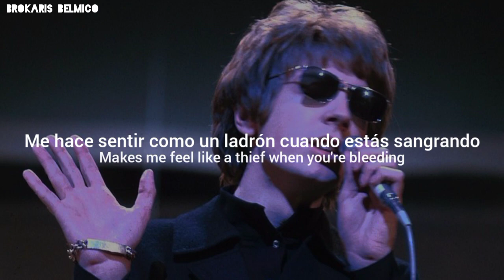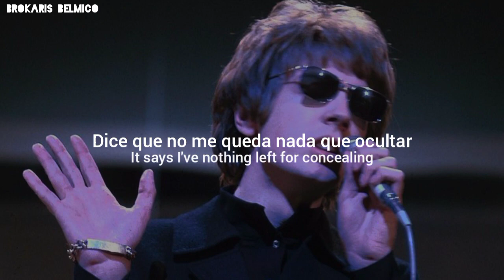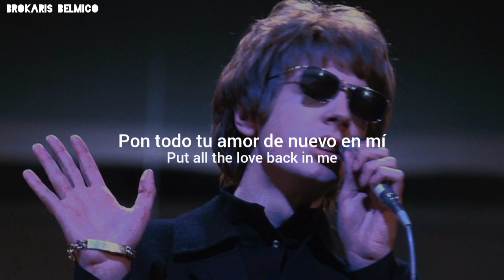Scott Walker - Duchess (Lyrics/Subtitulado al español)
Álbum: Scott 4 (1969)

Lyrics:

It's your bicycle bells and your Rembrandt swells
Your children alive and still breathing
And your look of loss when you're coming across
Makes me feel like a thief when you're bleeding

Duchess, Duchess
Light up your candles for me
Duchess, Duchess
Put all your love back in me
I come listening, I touch touching

With the Persian sea running through your veins
You shed your names with the seasons
Still they all return with their last remains
And they lay them before you like reasons
With your shimmering dress, it says no, it says yes
It says I've nothing left for concealing
It's your shiftless flesh and your old girl's grace
It's your young girl's face that I'm breathing

Duchess, Duchess
Duchess, Duchess, Duchess
Put all the love back in me
I'm lying, she is crying

Letra:

Son las campanas de tu bicicleta y las marejadas de tu Rembrandt
Tus hijos vivos y aún respirando
Y tu mirada de pérdida cuando te cruzas
Me hace sentir como un ladrón cuando estás sangrando

Duquesa, Duquesa
Enciende tus velas por mí
Duquesa, Duquesa
Pon todo tu amor de nuevo en mi
Vengo escuchando, toco tocando

Con el mar persa corriendo por tus venas
Derramas tus nombres con las estaciones
Aún así todos vuelven con sus últimos restos
Y los ponen ante ti como razones
Con tu vestido brillante, dice no, dice sí
Dice que no me queda nada que ocultar
Es tu carne vacilante y tu gracia de niña vieja
Es tu cara de chica joven la que estoy respirando

Duquesa, Duquesa
Duquesa, Duquesa, Duquesa
Estoy mintiendo, ella está llorando